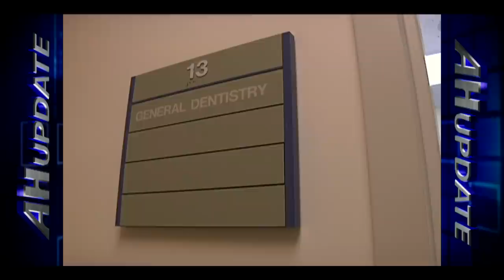Diego Garcia Provides World Class Dental Care to Sailors